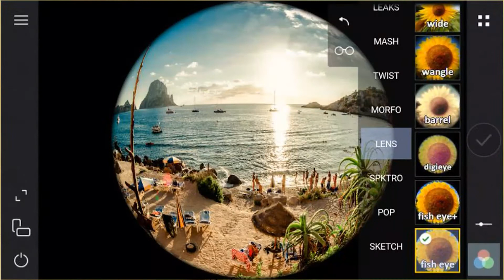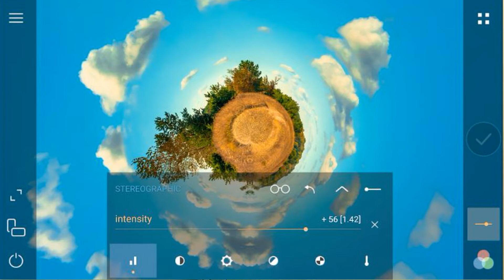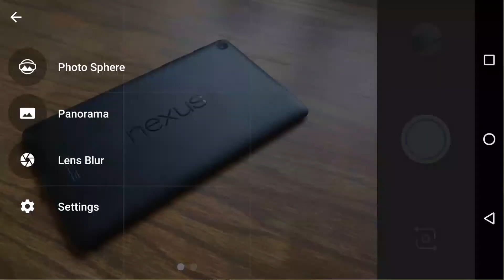5 Professional Camera Apps For DSLR Like Photos in Android and iPhone | Best Camera Apps Photography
Hello Friends,
Aaj ham log aap ko batayenge kuch camera apps ke baare mein. In this video, we will be sharing with you 5 amazing camera apps that you should try once. These are authentic camera apps tested by us personally.

4) Google Camera (Can’t mention the link of google camera because it is only supported in nexus and pixel phones which is inbuild)

About The Video:

Best Camera Apps for Android 2018

Best Camera Apps to Click Photos professionally

DSLR like Photo

 Click DSLR like photos

Camera Apps

Best Android Apps to take DSLR Quality photos on android

Best DSLR Camera Apps for Android 2018

Best Professionally Camera Apps

नमस्कार दोस्तों,
आज हम लॉग अप बैटगेन्ग कुच कैमरा ऐप के बायर मेइन। इस वीडियो में, हम आपके साथ 5 अद्भुत कैमरा ऐप्स साझा करेंगे जिन्हें आपको एक बार प्रयास करना चाहिए। ये हमारे द्वारा व्यक्तिगत रूप से परीक्षण किए जाने वाले प्रामाणिक कैमरा ऐप्स हैं। यदि कोई संदेह, प्रश्न या चिंता हमें नीचे टिप्पणी अनुभाग में बताती है।

लिंक डाउनलोड करें:
1) Camu

4) Google कैमरा (Google कैमरा के लिंक का उल्लेख नहीं कर सकता क्योंकि यह केवल नेक्सस और पिक्सेल फोन में समर्थित है जो इनबिल्ड है)

वीडियो के बारे में:

Android 2018 के लिए सर्वश्रेष्ठ कैमरा ऐप्स

व्यावसायिक रूप से फ़ोटो पर क्लिक करने के लिए सर्वश्रेष्ठ कैमरा ऐप्स

फोटो की तरह डीएसएलआर

 तस्वीरें जैसे डीएसएलआर पर क्लिक करें